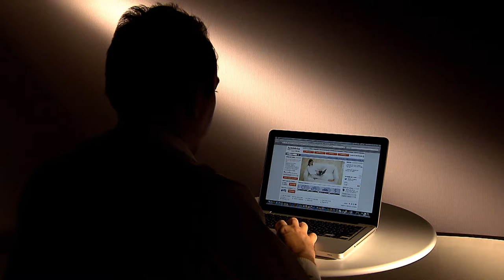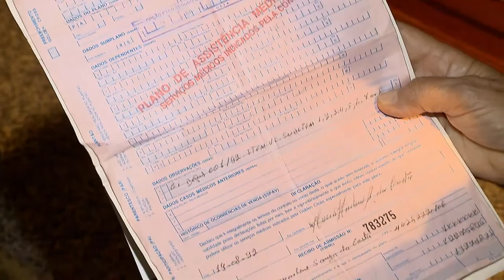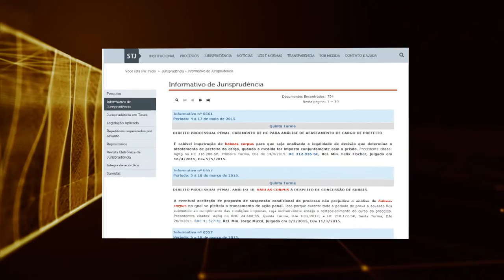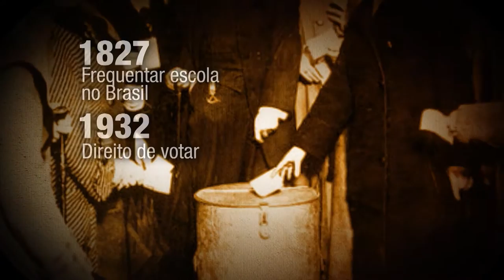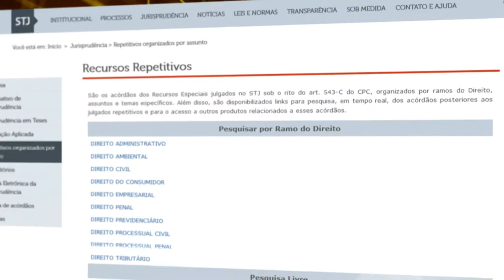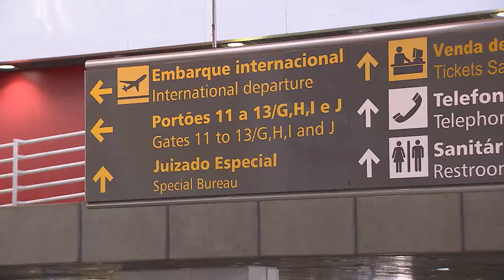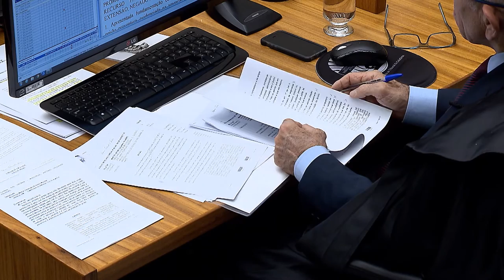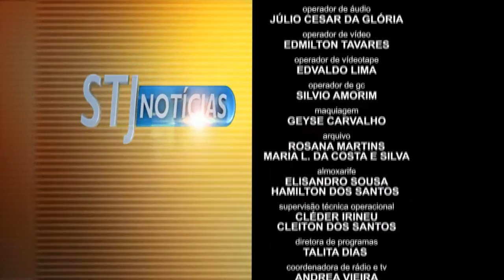STJN nº 146: Especial Dia Internacional da Mulher (11/03/2017)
Nesta edição especial o tema central do STJ Noticias é a mulher. Quais conquistas já conseguiram alcançar e como o judiciário vem agindo para garantir os seus direitos ?
No estúdio a advogada especialista em violência contra a mulher, Dra. Núbia Bragança, tirou dúvidas.
Esta edição também traz decisões importantes tomadas pelos ministros do tribunal da cidadania.

Discriminação e preconceito. No Brasil, país da diversidade, da mistura de cores e culturas, o número de processos que chegam ao judiciário envolvendo crimes de racismo e injúria racial ainda é grande. No programa STJ Cidadão, vamos conhecer histórias de pessoas que, ainda hoje, são vítimas desse tipo de crimes.

No ar - 11/03/2017

Programa produzido pela Coordenadoria de Rádio e TV do Superior Tribunal de Justiça